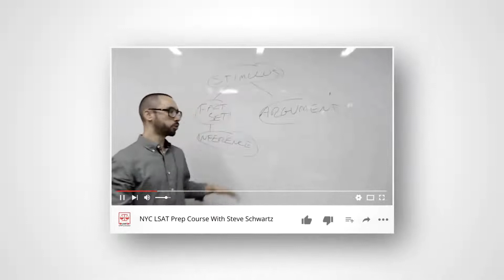LSAT Logical Reasoning Coaching with Steve Schwartz